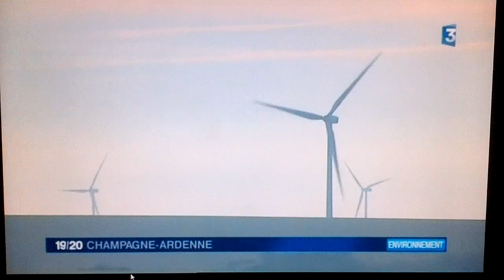Levée de pales - Côte de la Bouchère - GDFSUEZ Futures Energies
6 éoliennes ENERCON
Communes de Courdemanges et Huiron (Marne - 51)
GDF SUEZ Futures Energies - Chalons en Champagne